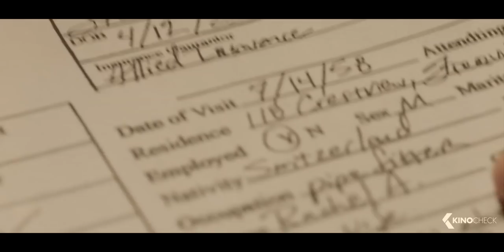THE SECRETS WE KEEP Trailer (2020)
Maja rebuilds her life along with her husband in New York after World War II. When they encounter an eerily familiar man, their life starts to unravel as they wonder if he could be one of her chief tormentors as she fled from the Nazi occupation. Convinced that he is, Maja takes things into her own hands and kidnaps him, setting in motion a series of memories and events that will change her whole perception of the truth.

The Secrets We Keep (2020) is the new thriller starring Noomi Rapace, Joel Kinnaman and Chris Messina.